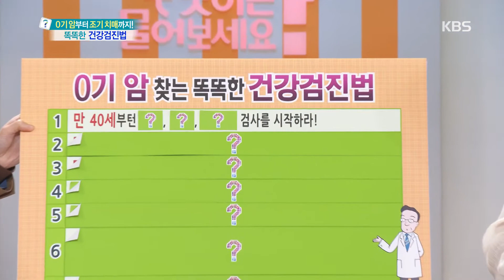0기 암 찾는 똑똑한 건강검진법 [무엇이든 물어보세요] 20191223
0기 암 찾는 똑똑한 건강검진법